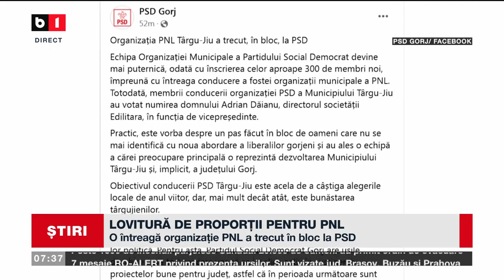LOVITURĂ DE PROPORȚII PENTRU PNL. O ÎNTREAGĂ ORGANIZAȚIE PNL A TRECUT ÎN BLOC LA PSD_Știri B1_18 aug